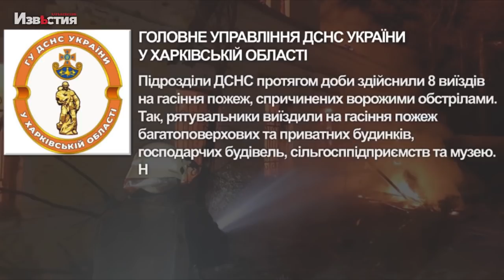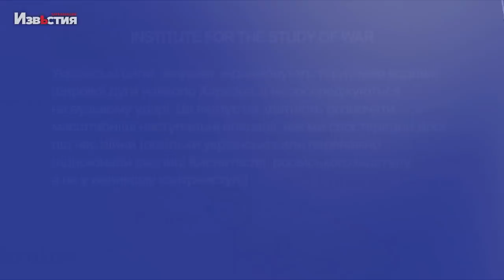Харьков сегодня 7 мая: ситуация в городе, контрнаступление и деоккупация региона силами ВСУ